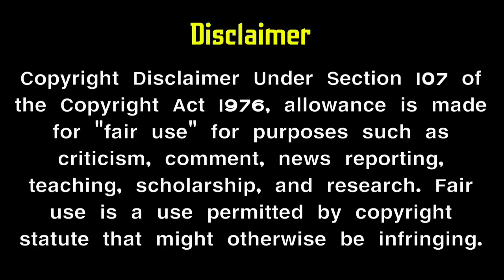kizhakku vasal serial New Actor entry | Character revealed | vijay tv promo | Mr Partha